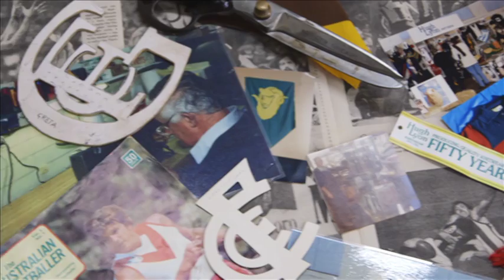The Fibre of Football: The woollen jumper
The Australian woollen football jumper is back.